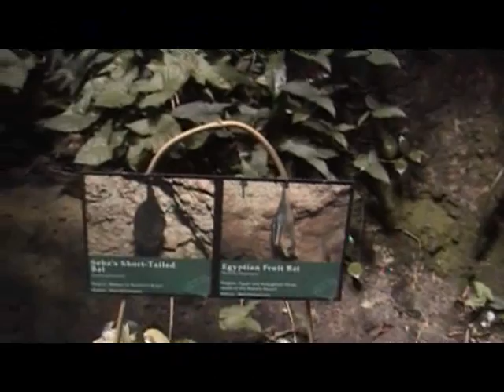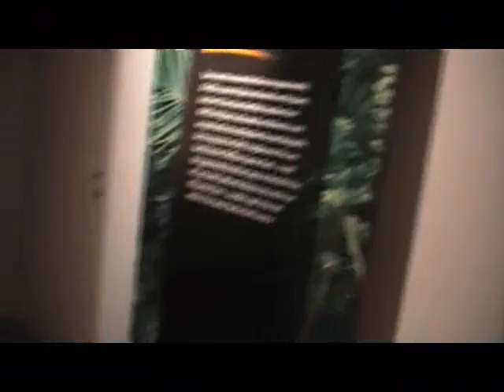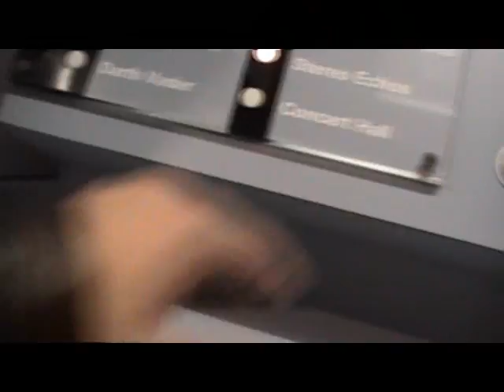Moody Gardens Part 4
Moody Gardens